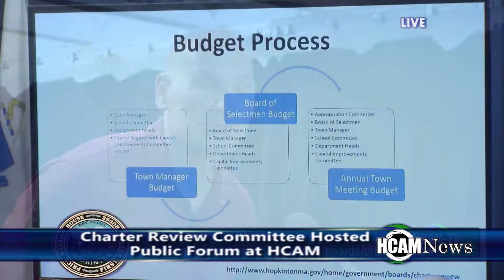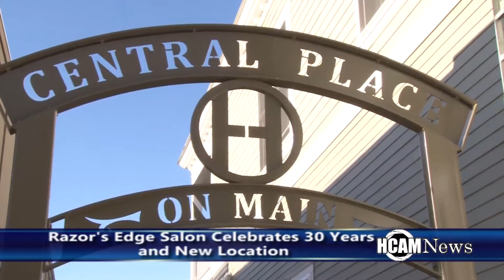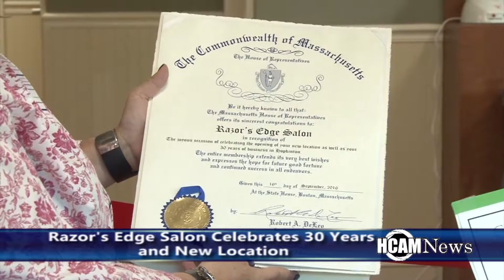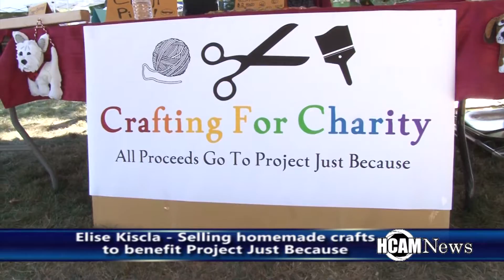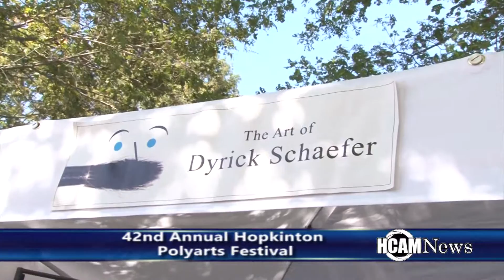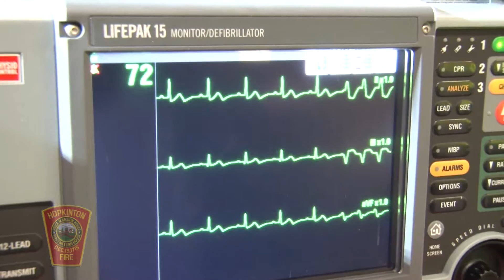HCAM News 9-23-2016